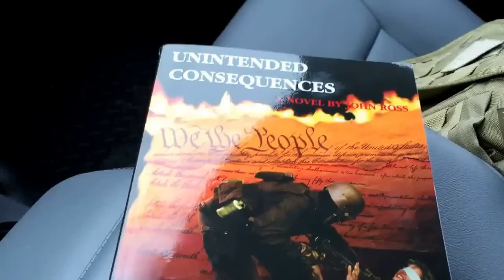RFP for Unintended Consequences by John Ross Audio Book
Anyone interested in making money to record an audio book?